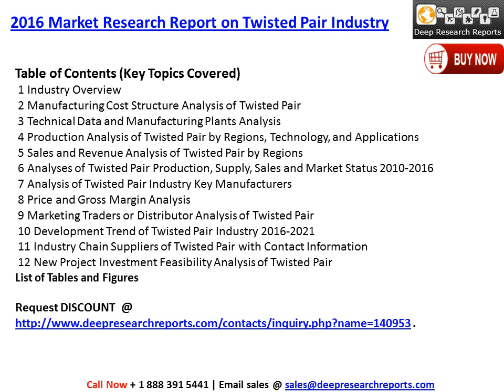Twisted Pair Industry 2016 Global Growth Research Report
2016 Deep Research Report on Global Twisted Pair Industry published through its high quality database   available at DeepResearchReports.com